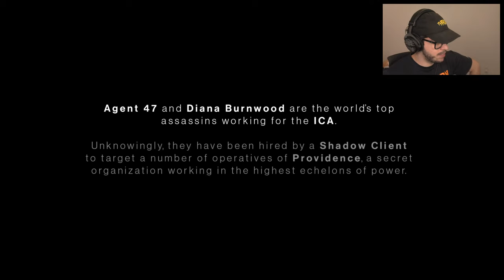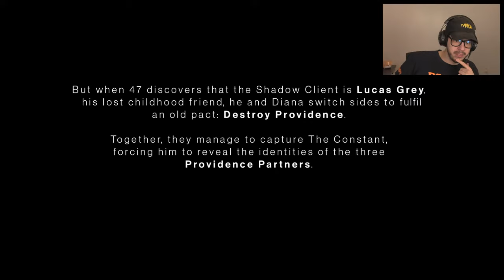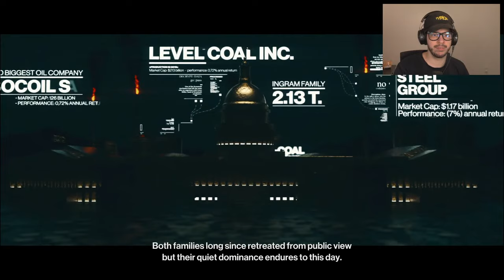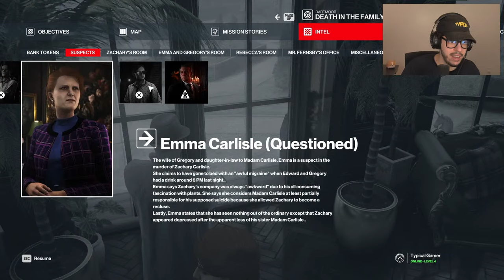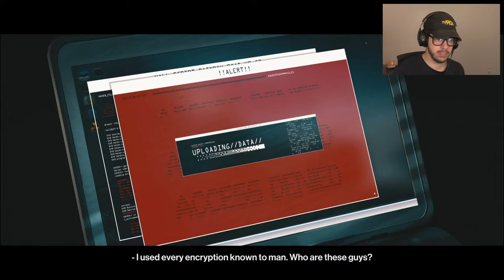ULTIMATE ASSASSIN! (Hitman 3, Episode 1)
Hitman 3 episode 1 gameplay walkthrough livestream with Typical Gamer!